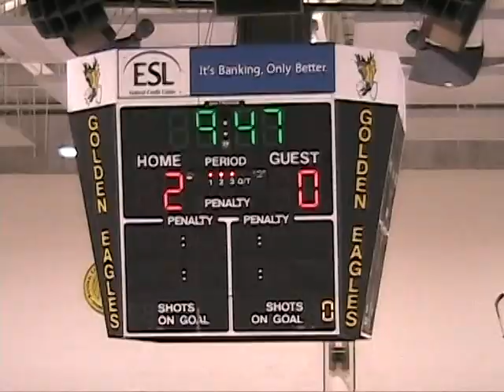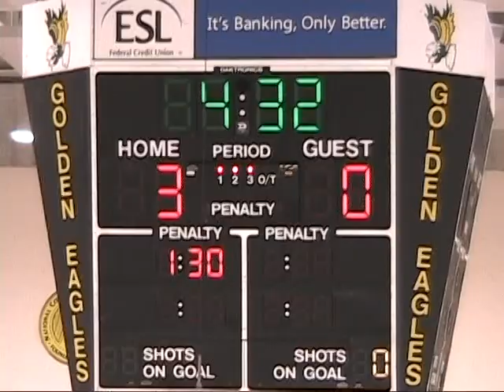2011 peewee champs